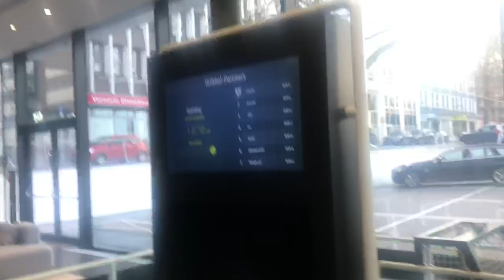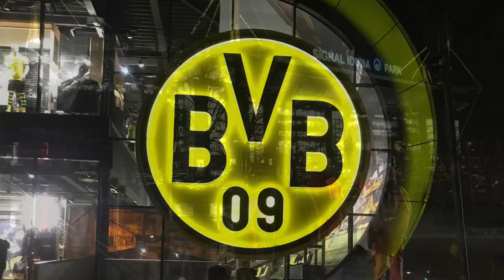Dortmund v Leipzig Matchday VLOG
3rd v 1st in the Bundesliga.

Borussia Dortmund. RB Leipzig.

Yellow Wall.

6 goals perhaps? An incredible game and an incredible atmosphere to boot, my first time visiting the Signal Iduna Park did not disappoint!